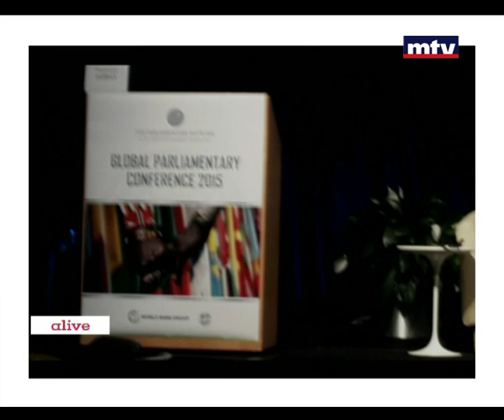I Witness - Khouloud Kassem 27/07/2015